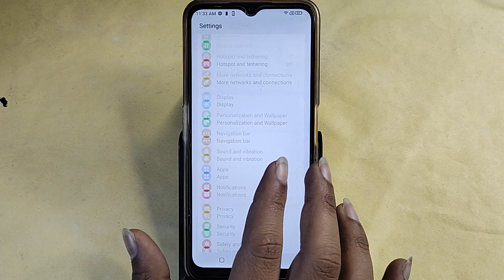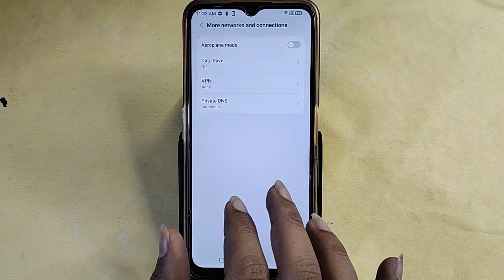Lava Blaze Pro 5G me data saver kaise lagaye, How to enable data saver in Lava Blaze Pro 5G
Best powerful CPU under 10k

60-Inch Tripod with Bag

7 Socket 6A Extension Board